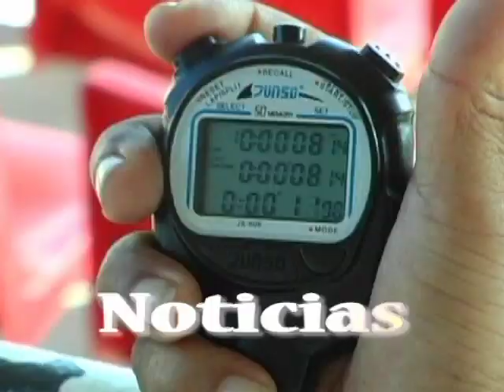ASES DE LA PISTA - EVARISTO